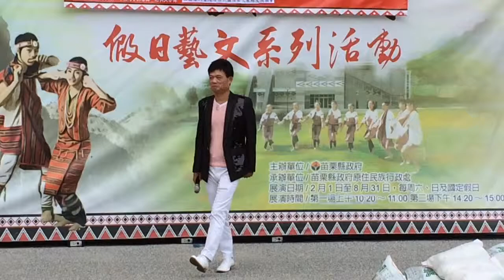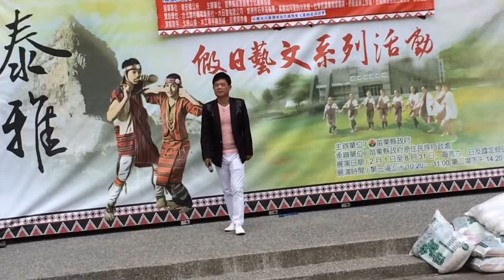[泰安義唱］黃水河_往事只能回味